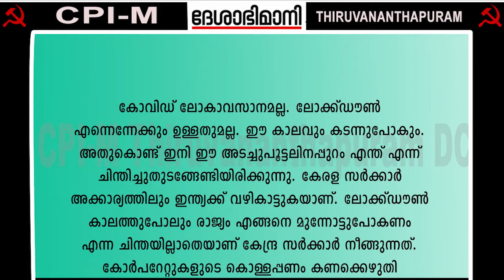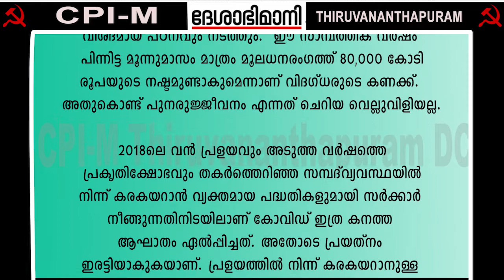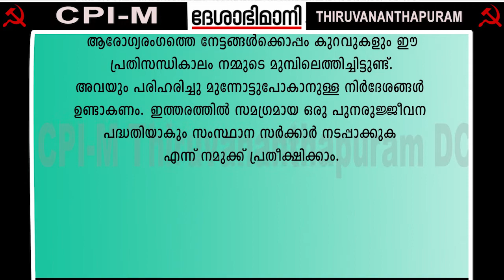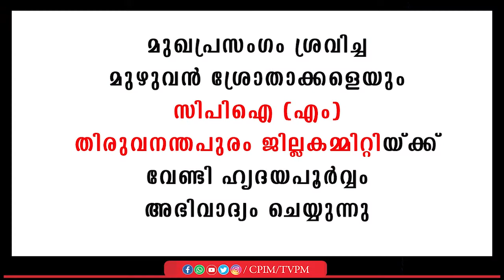Deshabhimani Editorial 30 04 2020